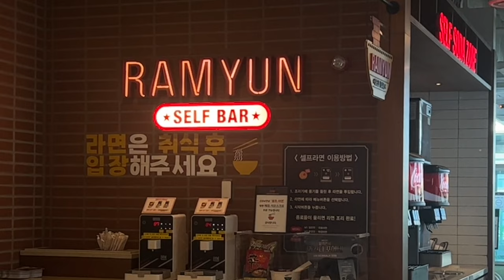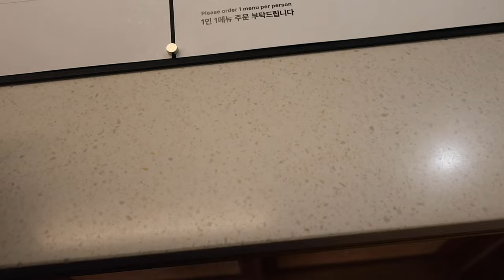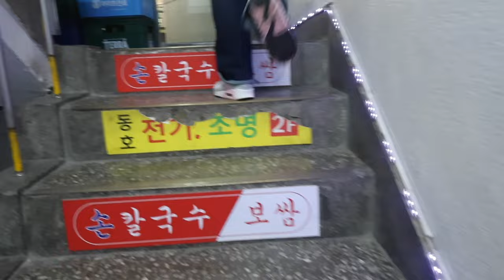visual of living in seoul | everyday life + getting tickets to busan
here is more days of me living alone in seoul.
hanging out, working, exploring, cafe hopping, talking ...
also this time, i decided to go on my short trip !!